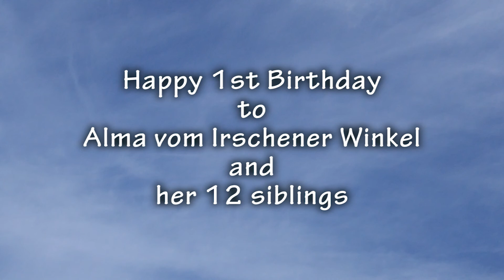Great Dane Deutsche Dogge Alma Fit For Function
Happy 1st Birthday to Alma vom Irschener Winkel and her 12 siblings, born 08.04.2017 in Germany, out of a Finnish female and a German male.
bred, owned, handled and loved by Ruth Stolzewski
filmed and edited by Ruth Stolzewski

c) Ruth Stolzewski
2018